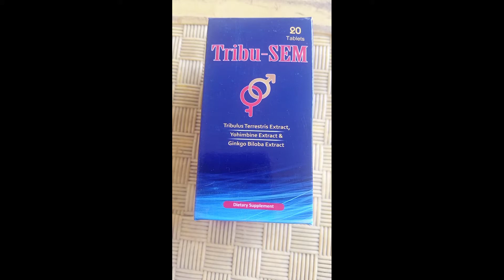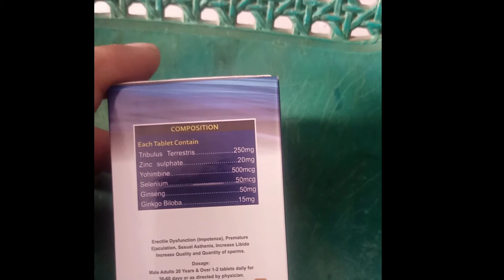Male Sexual Dysfunction - Causes, Symptoms &Treatment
sexualdesorder